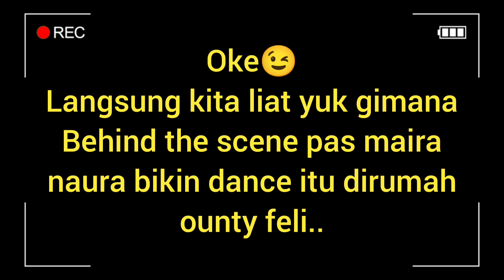TUTORIAL DANCE VIRAL || PA MAMA MANTU || DANCE VIRAL TIKTOK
Beri komentar kalau kalian ada ide & masukan untuk kita bikin konten selanjutnya..

Terimakasih

Kiss dari Meynow

Eeeemuuaaachhhh